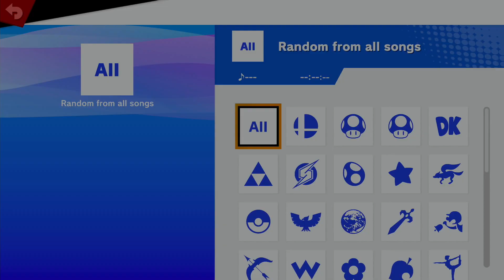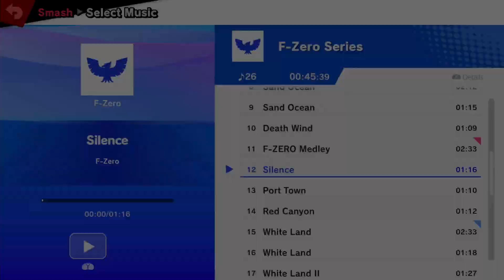Tripoint Smash 238 - Losers Quarters - Ravenking(Joker) Vs. Don Muji(Pokemon Trainer)